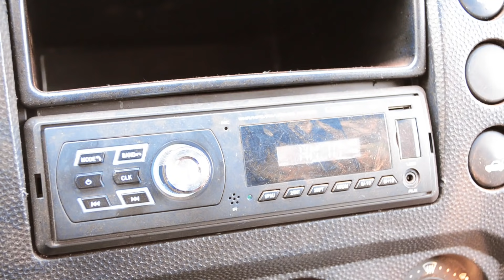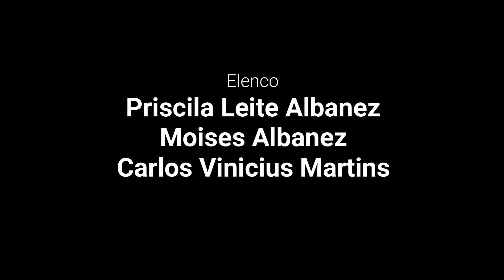A LOIRA E O MANÍACO MUTILADOR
Nesse incrível e eletrizante filme de terror e suspense um casal tem o pneu furado em uma isolada estradinha rural. Enquanto o marido troca o pneu, sua esposa ouve no rádio que um maníaco mutilador escapou do centro de detenção psiquiátrico e quando ela vai contar a noticia para o seu marido, percebe que ele desapareceu. Desesperada ela se embrenha em uma fabrica abandonada para procura-lo enquanto o maníaco mutilador se aproxima.